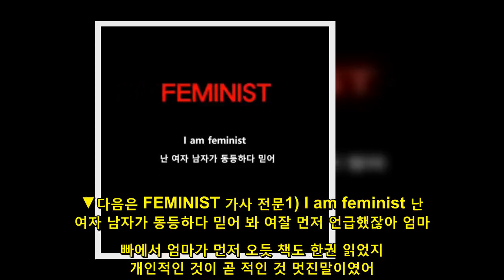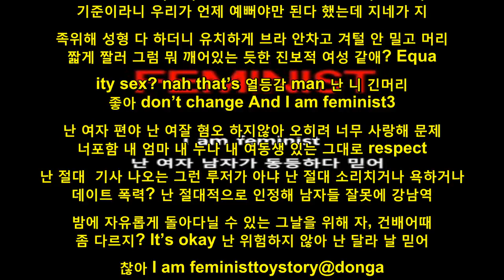[가사전문] 산이, ‘페미니스트’ 랩 발표…“왜 군대 안가? 데이트비용 왜 내가 내?”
래퍼 산이가 여성 우월주의 커뮤니티 '워마드', '탈코르셋' 운동에 참여한 여성을 비판하는 내용이 담긴 랩을 발표했다.산이는 16일 인스타그램을 통해 랩 'FEMINIST'을 공개했다. 랩 가사에는 "여자와 남자가 현시점 동등하지 않다는 건 좀 이해 안 돼. 그렇게 권리를 원하면 왜 군대는 안 가냐. 데이트할 때 돈은 왜 내가 내. 뭘 더 바래. 지하철,